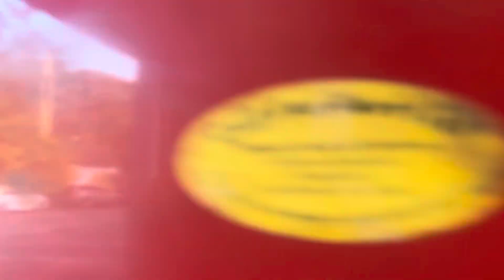2022 ram 1500 limited longhorn lower side video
2022 ram 1500 limited longhorn 17,000 miles lower side video ￼